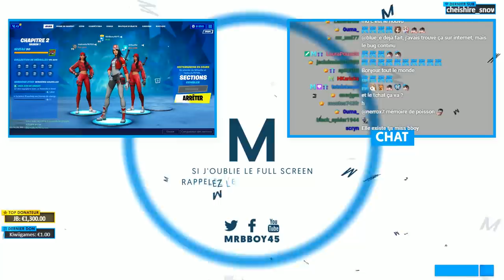FORTNITE : J'fais 9 kills c'est monstrueux... (pas du tout)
Mais alors pas du tout ! Mais au moins on s'amuse.

Mon matos

Partenaire !